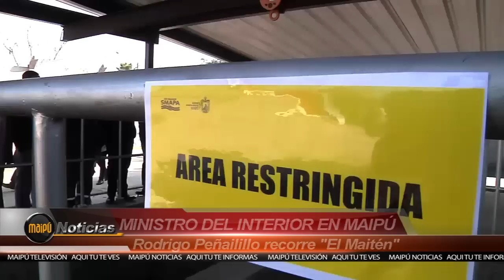MINISTRO DEL INTERIOR VISITA MAIPÚ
El Ministro del Interior, Rodrigo Peñailillo, visitó nuestra comuna, específicamente el sector rural del Maitén. En la actividad en la que también participó el alcalde de Maipú, Christian Vittori, se analizó el desarrollo y los futuros avances de este barrio.